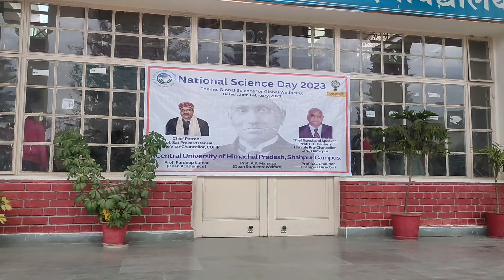A day in my life in central university Himachal Pradesh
My day of life in chup
cuhp
Central university himachal pradesh
 cuhp fee structure